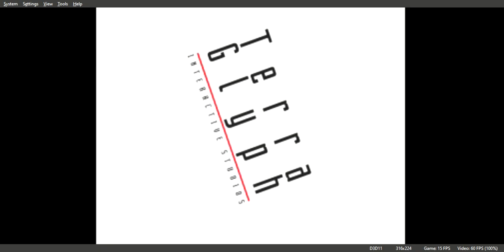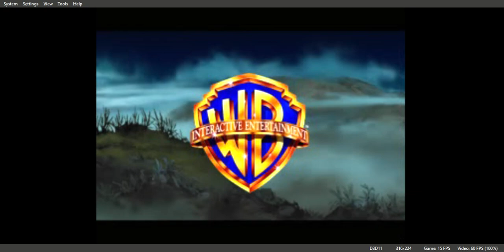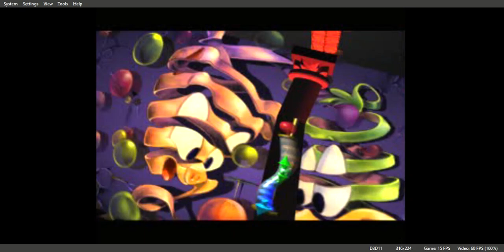Tiny Toon Adventures Toonenstein Dare to Scare! Gameplay Walkthrough PS1